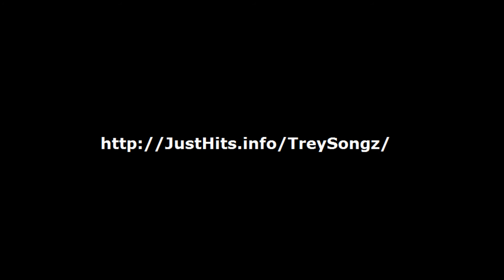Trey Songz ft Nicki Minaj - Bottoms Up +Mp3 Download +Lyrics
Download for free and in high quality from the iTunes alternative (limited offer)

Lyrics:

[Trey Songz - Intro]
It's Mr Steal your girl
hey girl hey girl hey girl hey girl
let go

[Chorus]
Bottoms up bottoms up
ever see your cup
got a couple bottles but a couple aint enough
throw your hands up
tell security we bout to tear this club up
pocket full of cream
girl you know I love the way you shake it in those jeans

[Trey Songz - Verse 1]
You know what it is girl we back up in this thing
money stay in my pocket girl I'm like a walking bank
tell me what you drink tell me what you think
If I go get these bottles we go alcohol (?)

[Bridge]
calling all the girls do you hear me
all around the World city to city
cheers to the girls no (?) to the guys
I got a chicken no goose in the ride
getting loose in the ride
(?) you can move to move to move to the side

[Chorus]

[Trey Songz - Verse 2]
My visions blurred
my words slurred
its jam packed a million girls
and I aint tryna leave though
we drunk so let me be your alcohol hero

[Bridge]

[Chorus]

[Nicki Minaj]
Can I get that 'Tron? Can I get that Remy?
Can I get that coke? Can I get that Henny?
Can I get that margarita on the rock-rock-rocks?
Can I get salt all around that rim-rim-rim-rim?
Trey? I was like, "Yo, Trey?
Do you think you could buy me a bottle of Rose?"
I'm wit a bad bitch, he's with his friends
I don't say hi, I say "Keys to the Benz"
"Keys to the Benz?" "Keys to Benz!"
Muf-cking right, yep weed to the ten
If A Bitch Try To Get Cute, I'ma Stuff Her.
Throw A Lot Money At Her, Then Yell "f-ck Her!"
fuck Her. f-ck Her. Then Yell "f-ck Her!"
Then I'ma Go And Get My Louisville Slugger.
Excuse Me. I'm Sorry. I'm Really Such A Lady.
I Rep Young Money. You Know.. Slim.. Baby?
And We Be Doing Donuts While We Waving A 380.
We Give A Lot Of Money To The Babies Out In Haiti
Yelling "All Around The World. Do You Hear Me?"
Do You Like My Body? Anna Nicki.
Rest In Peace To Anna Nicole Smith.
Yes. My Dear, You're So Explosive.
Say Hi To Mary, Mary And Joseph.
Now Bottoms Up & Double My Dosage.

[Chorus]
[End]